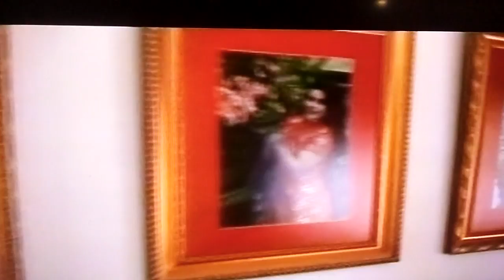Julia Rossie , "Upacara Pernikahan Sorong Serah Aji Krame " Part 1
Julia Rossie , Dalam " Upacara Pernikahan Sorong Serah Aji Krame " Yang Berlangsung Di Selaparang, Lombok, Nusa Tenggara Barat
Acara :
1. Persiapan Perjalanan Dari Rumah Kediaman Julia Rossie ( Jl Paso Kavling POLRI, JAKSEL
2. Bakti Sosial :
   :) Pernikahan Massal 60 Pasang Pengantin
   :) Sunatan Massal Anak Yatim 600 Anak.
   :) 10.000 Santunan Sembako ke Panti Jompo Dan Masyarakat
3. Pesta Adat, Mengayu Ngayu
4.Kirab Keris Pusaka
5. Pernikahan  Adat" Sorong Serah Aji Krame " 4 Desember 2005
Drs H Lalu Sudarmadi MPIA Dengan Hj Raden Roro Ayu Julia Rossie SH.
Dihadiri Oleh : Seluruh Kerabat & Handai Taulan, Sahabat, Indonesia Selebritis ,Lion Club Jakarta Selebrity , Seluruh Keluarga Besar BKKBN, Seluruh Masyarakat Adat Selaparang.